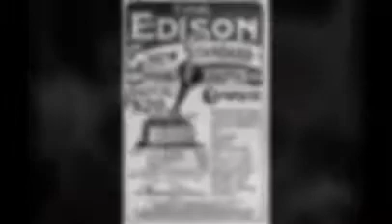The Phonograph - Messiah (By Handel)-Handel / Why Did You Go /Ray Charles